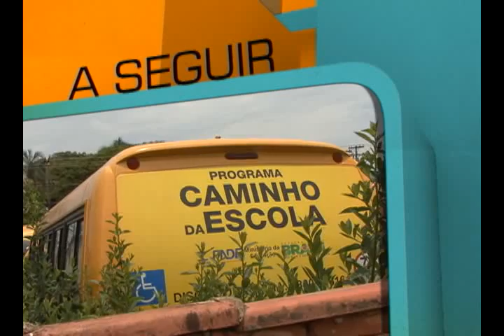Interesse Público - 17/12/2013 - 2º Bloco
No 2º bloco: CNMP realiza o 1º Encontro Nacional do MP e Movimentos Sociais. Objetivo é reforçar o diálogo entre procuradores e promotores com representantes dos grupos que vivem à margem da sociedade.